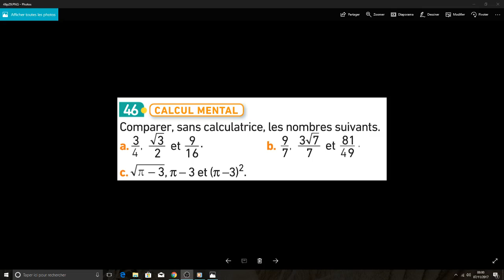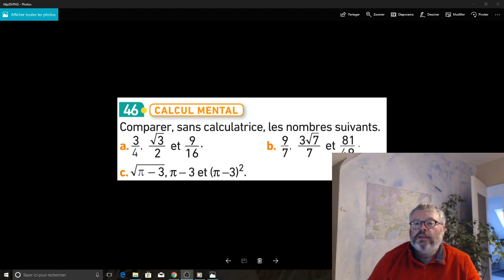Ex 46 p 29 - comparaison de 3 nombres sans calculette